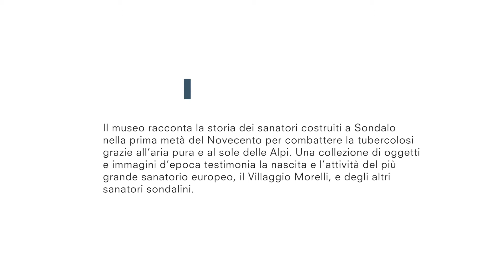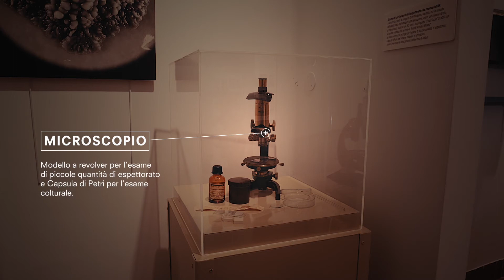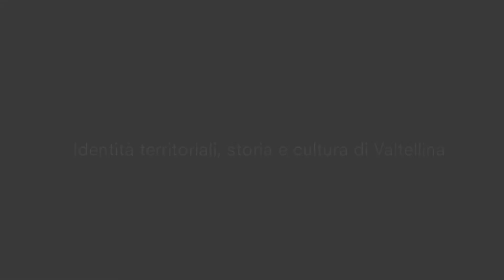Museo dei Sanatori di Sondalo - videotour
La storia della imponente costruzione del Villaggio sanatoriale di Sondalo e delle cure che in esso si prestavano in un museo unico.